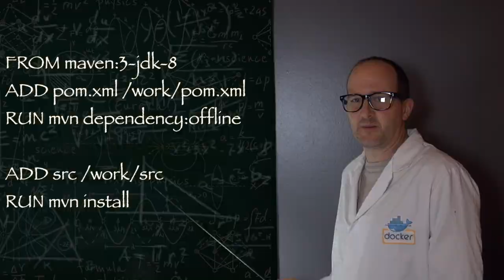1k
1000 abonnés, franchement vous y auriez cru vous ?